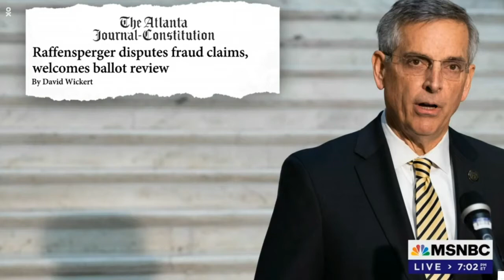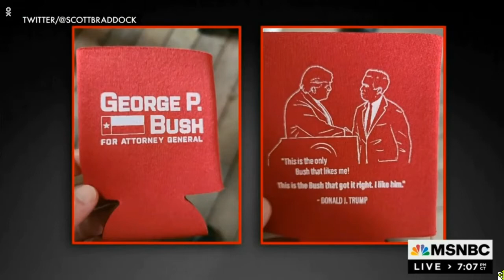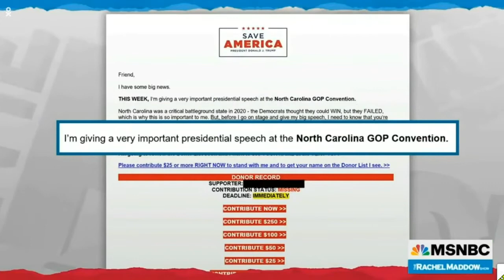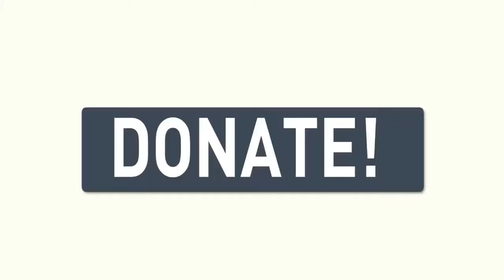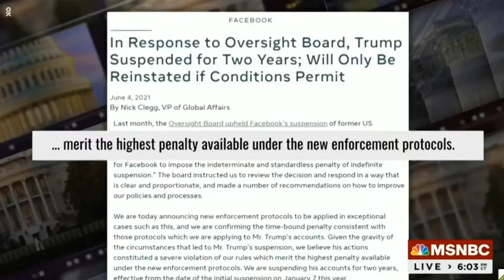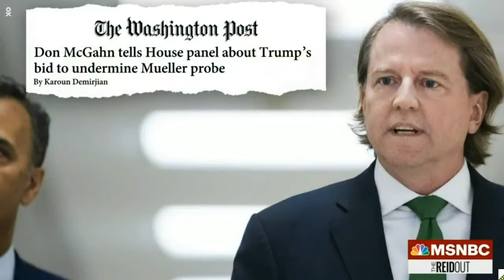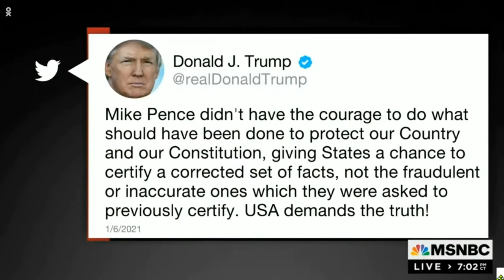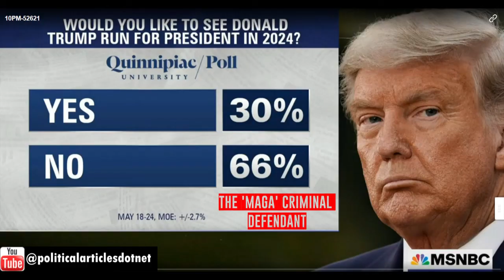Profound Lies, Stupidity & Delusion: Trump Expects White House Reinstatement in August!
++ Trump's Endless Insurrection: The failed Florida blogger believes he is headed back to the White House this summer... and that's not all!

A conservative writer has confirmed a report that former President Donald Trump is telling associates that he expects to be reinstalled as president this summer.

"The scale of Trump's delusion is quite startling," National Review senior writer Charles C.W. Cooke wrote on the magazine's website.

Cooke said, "an array of different sources" confirmed a report earlier this week by New York Times journalist Maggie Haberman, who said on Twitter that Trump has been sharing the popular new QAnon talking point.

Meanwhile, Trump's 'Beacon of Freedom' blog is dead. It was 29 days old!

'Herr' Trump deleted his blog Wednesday. The reason, according to the Times, was humiliation. After being banned from Twitter and Facebook, a spokesman said Donald Trump would return with "his own platform" that would be "the hottest ticket in social media" and that would "completely redefine the game."

Turns out it was a blog. It got less attention, according to a Post analysis, "than the pet-adoption service Petfinder and the recipe site Delish. The blog's prospects hadn't improved since, even though Trump had taken to writing on it more." The Times said the former president became "frustrated after hearing from friends that the site was getting little traffic and making him look small and irrelevant." After less than a month online (29 days), "From the Desk of Donald J. Trump" has vanished from the internet.

That Trump is a "compulsive liar," a sociopath -- is beyond dispute. The scary thing all should be worried about is that he could also be a psychopath of "Jim Jones magnitude" -- and has a political party and its followers in a death stranglehold, eating off America's belly with the ferocity of a spotted hyena.

What if he manages to disembowel the American political system? The Democrats need to act urgently. This poisonous psychopath must be removed from all facets of American society.

*** [REFERENCES] ***

++ The 'Herr' Trump Playlist (200+ Videos)(A Guide To Trump's Crime Spree in America)
++ THE TRUMP TAPES: A Guide To Trump's Incompetence, Racism, Bigotry, Conmanship and Crime Spree in America